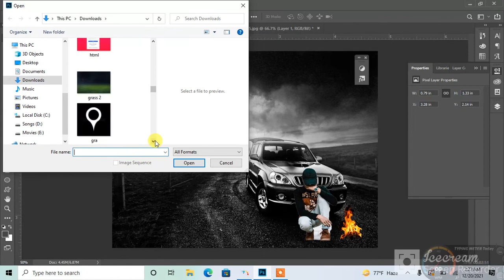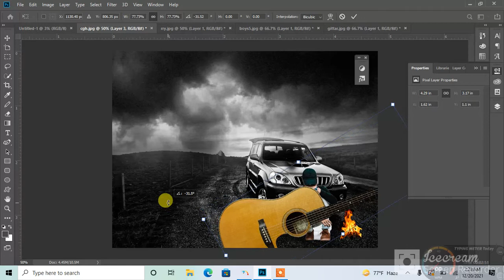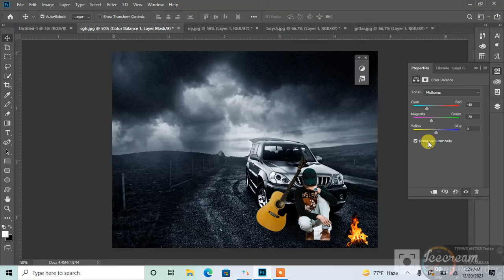Adobe Photoshop lecture #16/ In Urdu